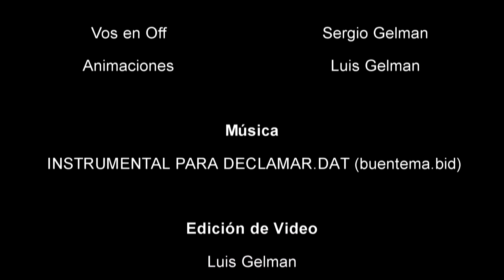Si yo fuese pájaro - Alcides Bianchi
ACADA Producciones. 23 de Abril de 2023.